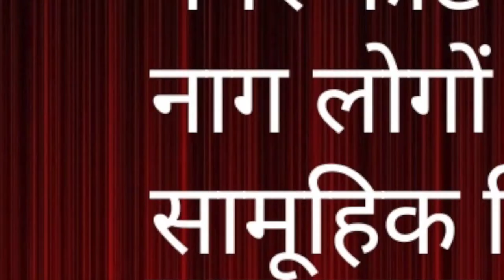सद्द-सार: नगारकोट की जात /NAGARKOT की JAAT / नगारकोट देवी /Sudhir Raj Singh/Team Twenty Two